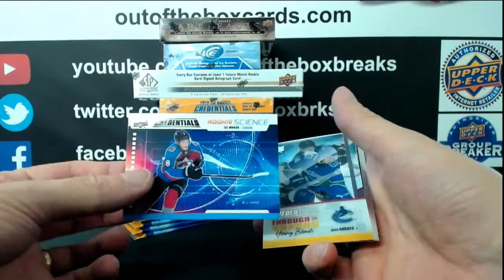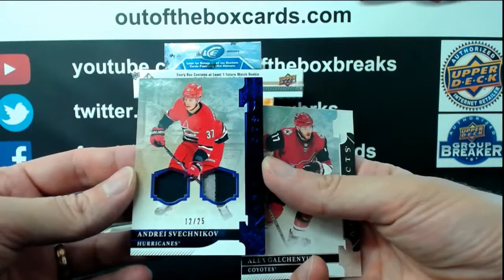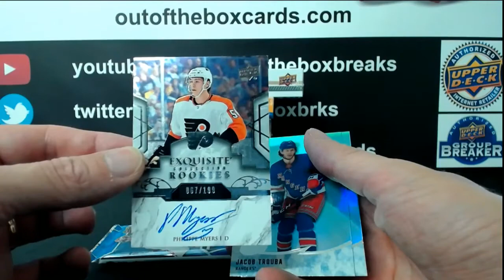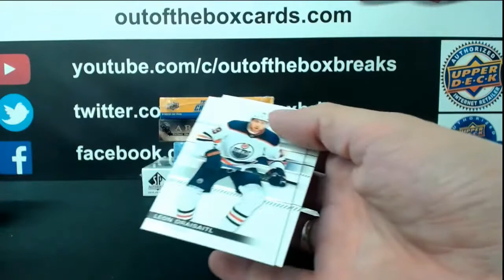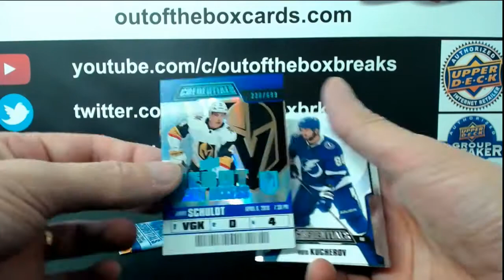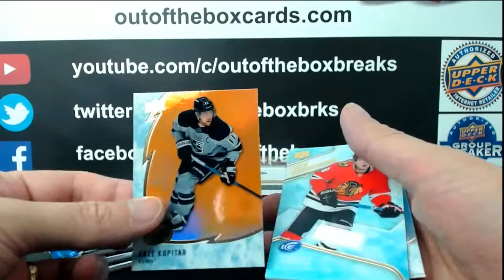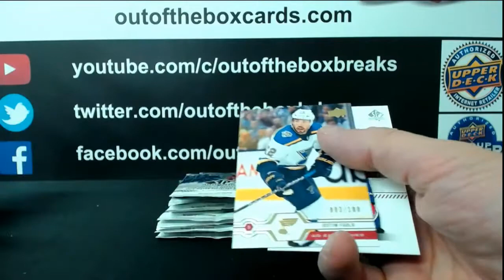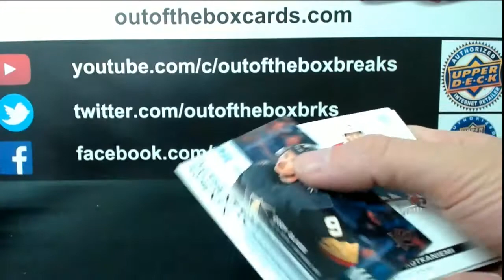Outoftheboxbreaks Break #6649 8 BOX MIXER TEAM BUY